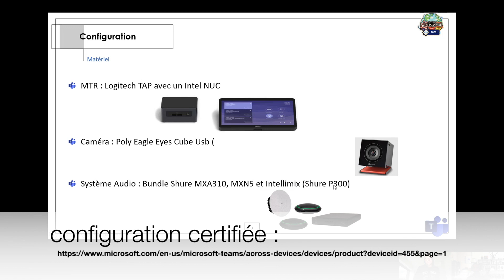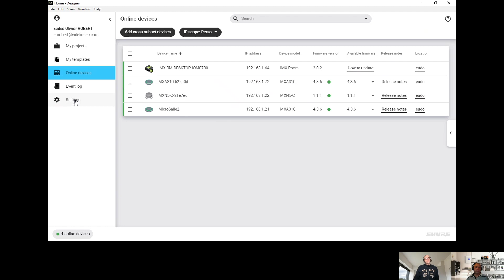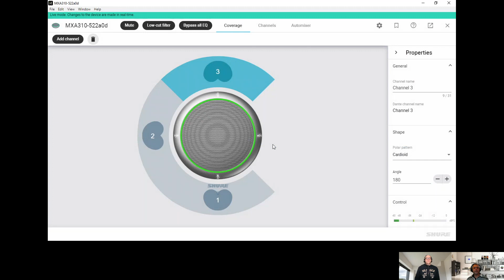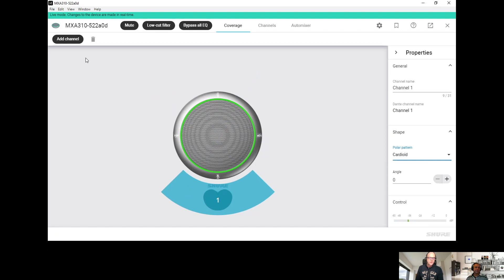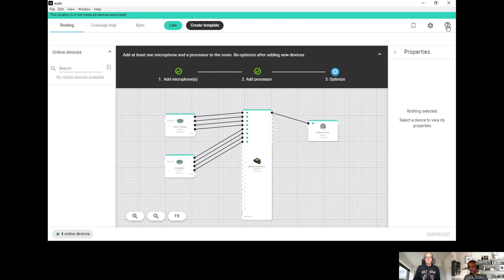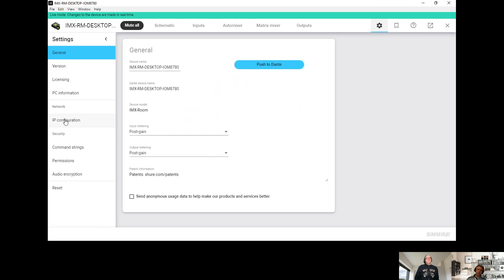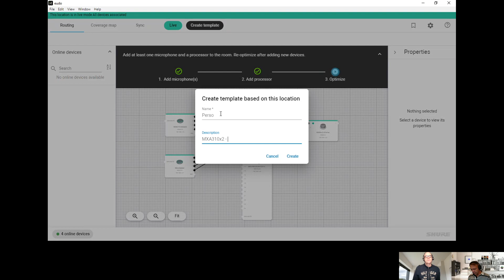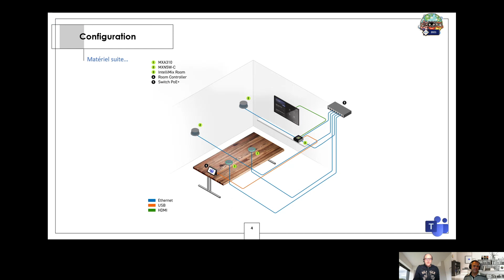Teams French Community : MTR + Shure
Voici une petite vidéo sur la configuration d'une Microsoft Teams Room avec un système son Shure.
Vous verrez comment adapter une configuration à des salles de plus grandes tailles que les salles traditionnelles.
Merci à Shure Poly et Logi pour le matériel.